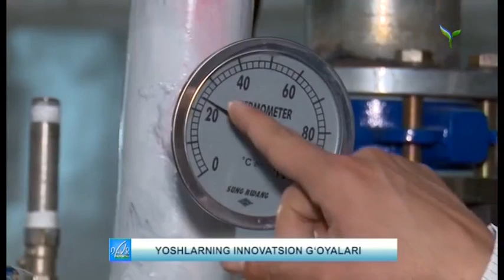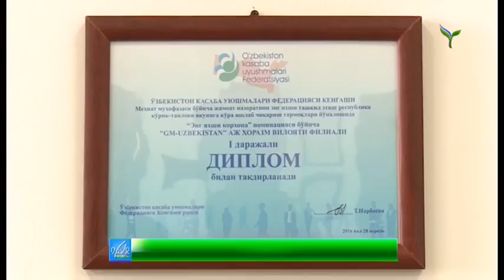Xorazm viloyati yoshlarining innovatsion g`oyalari | Davr reportaj [23.03.2018]